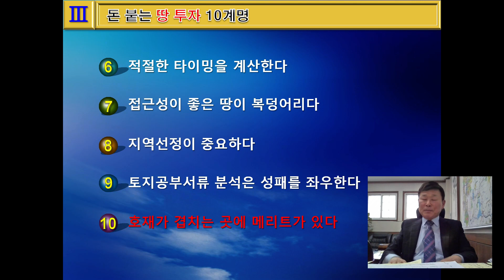땅투자 10계명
▣ 1. 타이밍이 중요하다
땅값은 단계적으로 오른다.
개발 구상 시기에 소문이 돌면서 서서히
오르기 시작, 발표 이후 급등한다.
판교 ·파주 주변의 움직임을 보면
개발 단계마다 땅값이 계단식으로
올랐음을 알 수 있다.

▣ 2. 도넛 효과를 노려라
개발 중심지보다는 주변 지역 땅값
상승률이 크다.
중심지는 수용 등의 조치가 따르는 반면
주변 지역은 거래 가격이 노출되지 않고
상대적으로 땅값이 싸 장기적으로
높은 수익률이 기대된다.

▣ 3. 도로를 따라가라
땅값 움직임을 가장 먼저 느끼는 곳은
큰 길과 붙어 있는 땅이다. 값이
아무리 싸고 모양이 좋더라도
맹지(盲地)는 쓸모없는 땅이다.
접근이 쉬어야 거래가 쉽고
가격 오름세도 크다.

▣4.  개발계획을 읽어라
도로, 택지지구 조성 등 크고 작은 개발호재는
모두 도시개발계획에서 출발한다.
대개 입안단계부터 개발이 이뤄지는 과정이
주민에게 공개된다. 도시계획공람을 따라
다니면 개발 방향을 읽을 수 있다.

▣ 5. 정확한 정보만 믿어라.
떠도는 소문을 믿다가는 큰 코 다친다.
꼭 개발계획을 확인, 가능성이 있는
곳인지를 판단한 뒤 결정해야 한다.

▣ 6. 발품을 팔아라
등기부등본과 달리 권리 ·이용
모양새가 다를 수 있다.
임야, 하천 옆 땅은 더욱 조심해야 한다.

▣ 7. 싼 게 비지떡
내가 먹기 좋은 떡이 다른 사람에 눈에도
띈다. 비싸고 모양새 좋은 땅이라야
쉽게 팔 수 있고 투자수익률이 높다.

▣ 8. 분수에 맞게 투자하라
자금 능력을 감안해야 한다. 욕심이 앞선
나머지 덩치 큰 곳에 투자했다가
자금 동원 길이 막히면 체하기 십상이다.

▣ 9. 파는 것도 지혜다
지나친 투자수익률을 기대하다가는
시기를 놓친다. 규제에 묶이거나 수용
조치가 따르기 전 적당한 시기에 털고
나오는 전략도 세워야 한다.

▣ 10. 눈에 보이는 것만 투자하라
초보자는 그린벨트 ·택지지구 입주권 등
눈에 보이지 않는 권리에 투자할 때
조심해야 한다. 눈에 보이지 않기
때문에 사기꾼들이 득실거리고 있다.